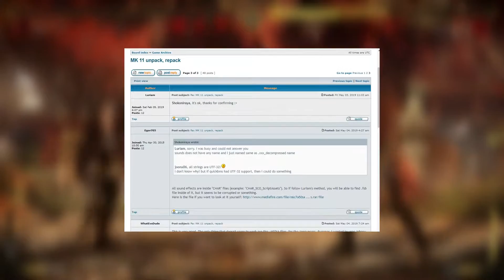NEW ANNOUNCERS LEAKED!! - Mortal Kombat 11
Recently I found an MK11 forum that had some leaked audio files for potential future announcers in the game. This is also my first Mortal Kombat commentary, so let me know how the quality is of my mic!! :D